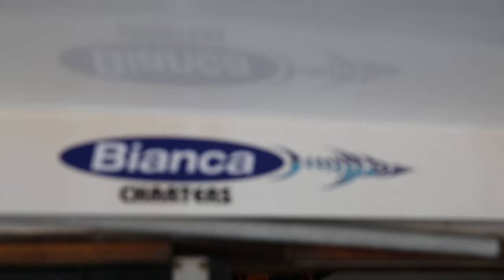Ribbons Reef 2016